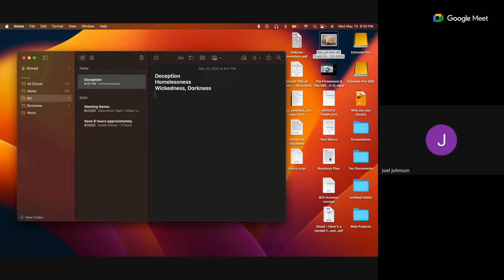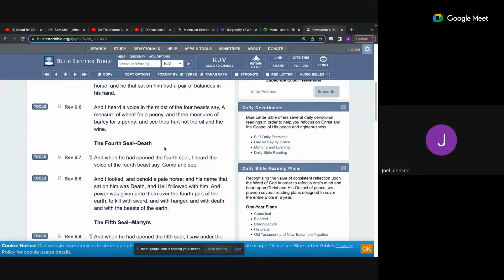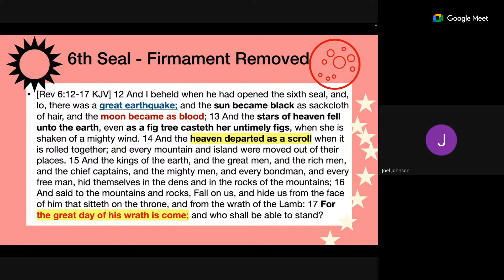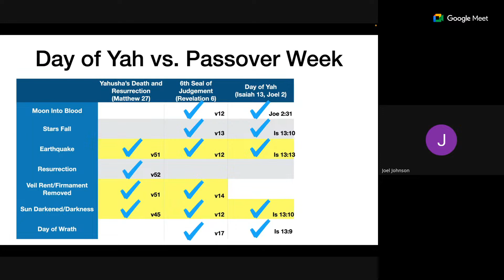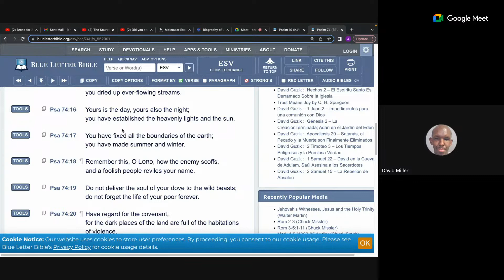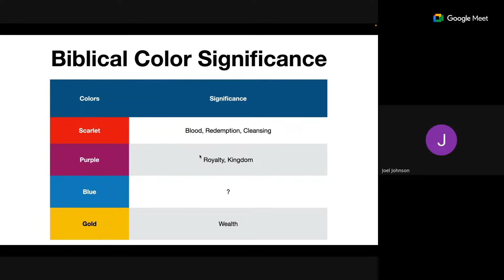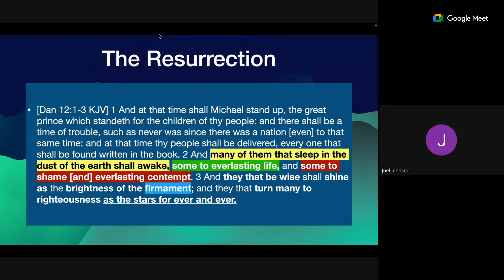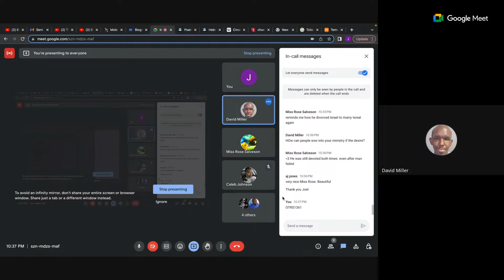The Firmament & The Veil (Part 3)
Did you know the 10 Commandments (10 Words) have a connection with the firmament? There is also a third type of veil besides the temple veil and firmament. This may be the most exciting one of them all. We will discuss these topics and more during this video.